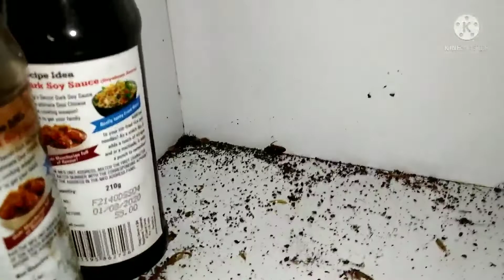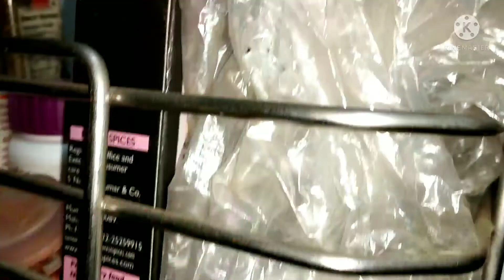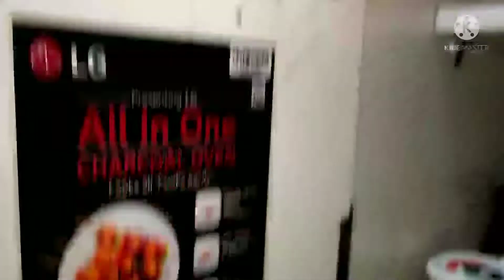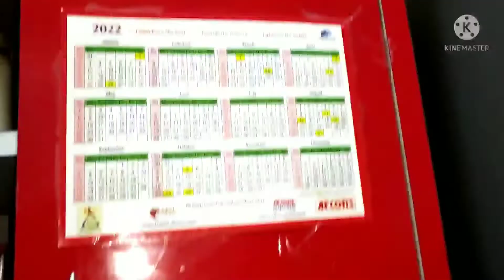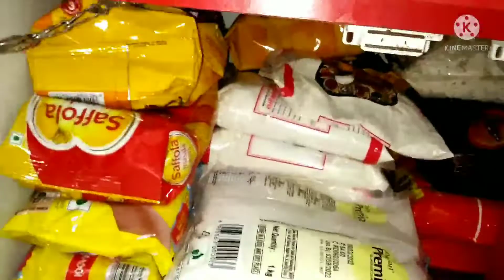Kitchen Deep Cleaning//Kitchen Cabinet Cleaning //Cabinet Organization// Natun Surjo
In my videos you will gets the natural feelings of a house wife and a mother and a daughter.
I share Small small story experience of my life .
Some time I express my anger too .